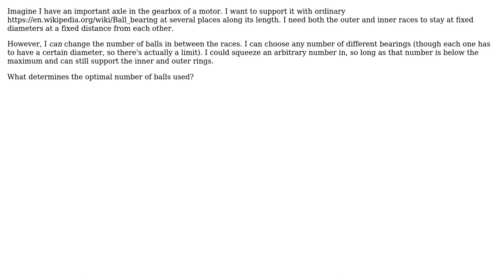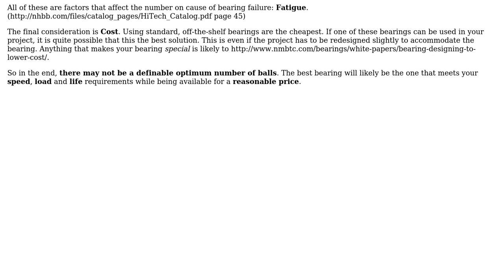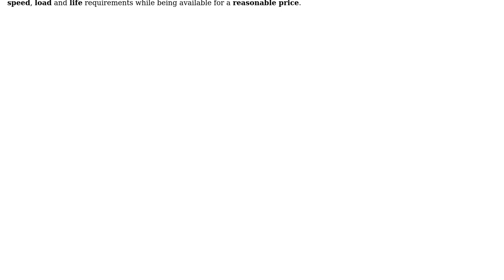Engineering: What determines the optimal number of balls between races in a bearing?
With thanks & praise to God, and with thanks to the many people who have made this project possible! | Content (except music & images) licensed under CC BY-SA | Music | Images & others | With thanks to user HDE 226868 user hazzey user Air and the Stack Exchange Network Trademarks are property of their respective owners. You are responsible for your own actions.